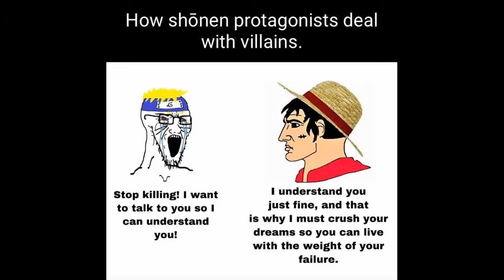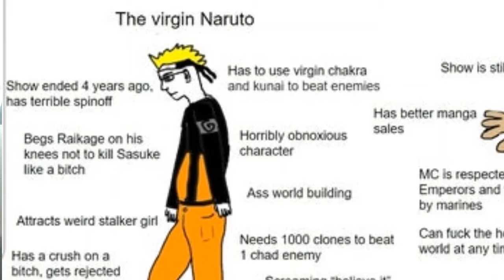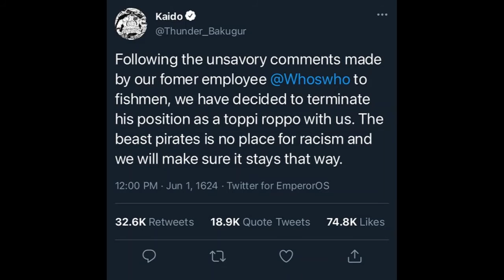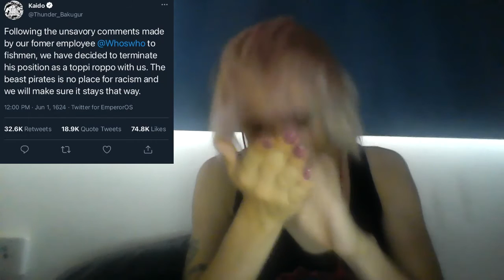Thomas D. Cat r/OnePieceCircleJ*rk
We take a step back from reaction videos and dive into some subreddit content